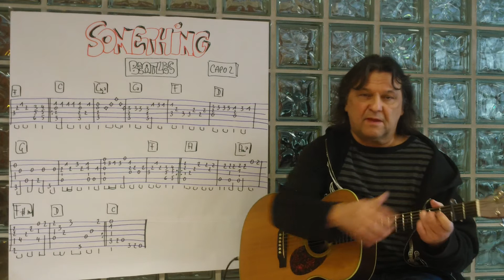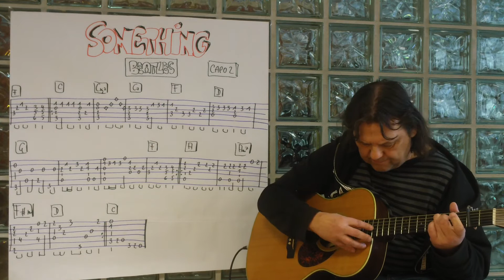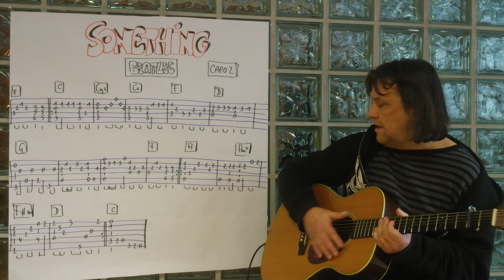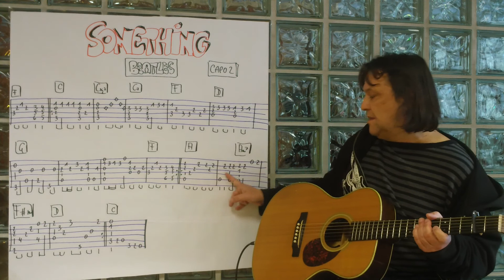Fingerstyle Guitar Lesson #76: SOMETHING (The Beatles)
Here you can learn my fingerstyle version of one of the most beautiful songs ever written : "Something" by George Harrison/ The Beatles.
Good luck!